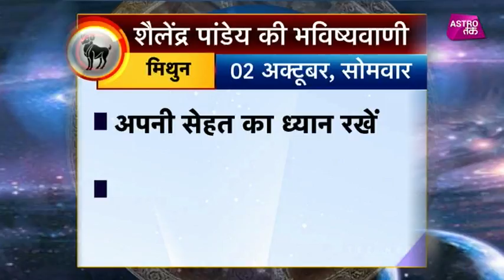मिथुन राशि का राशिफल | 02nd Oct 2017 | Pandit Shailendra Pandey | Astro Tak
शैलेंद्र पांडेय की भविष्यवाणी- सिर्फ एक मिनट में जानिए मिथुन राशि वाले अपने दिन का हाल और एक ऐसा उपाय जिससे दिन बन जाएगा कमाल